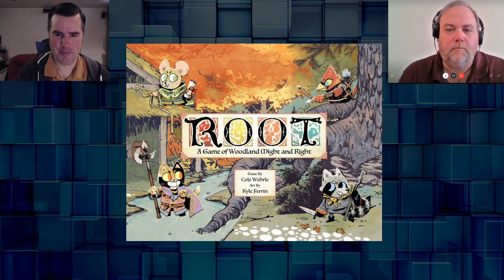Dean and Graeme's Top 100 Games of All Time : 100 - 91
Dean and Graeme go through our top 100 games of all time. This segment covers Games 100-91.